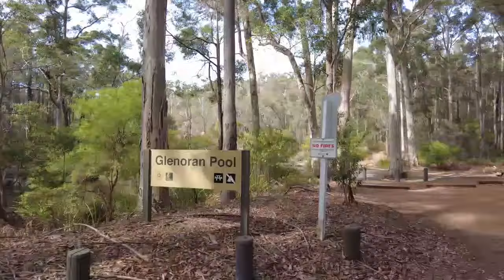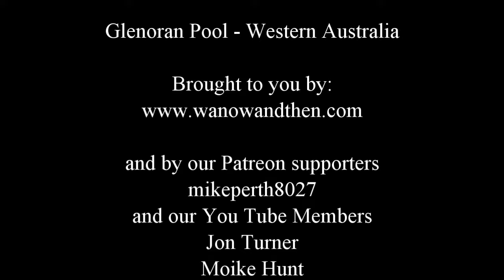Glenoran Pool - Manjimup - Western Australia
This video is made for use with our clickable video map. You can find it at:

mikeperth8027

Moike Hunt
Jon Turner
Rebecca Wheeler
Philip Lawler